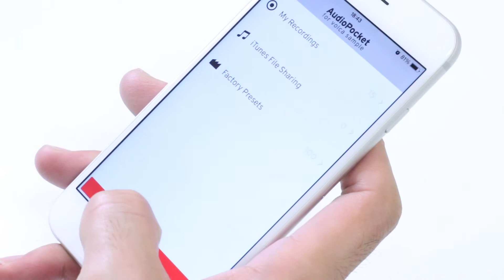Korg Volca Sample Using AudioPocket (Apple iOS)